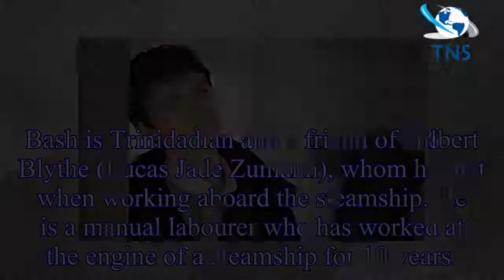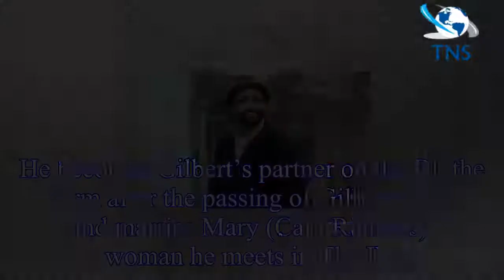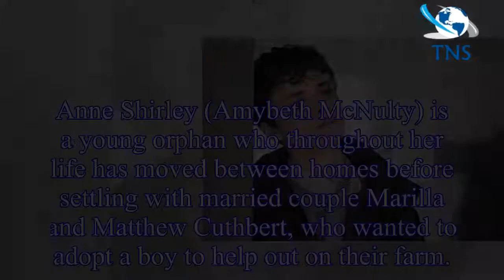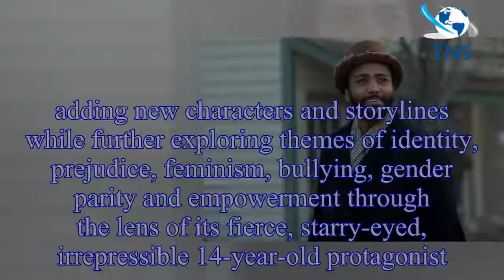Anne With An E Bash: Who plays Sebastian 'Bash' Lacroix? Who is actor Dalmar Abuzeid?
WARNING: This article contains spoilers from Anne With An E seasons 1 & 2Who is Bash in Anne With An E season 2?Sebastian “Bash” Lacroix (played by Dalmar Abuzeid) is a new character in Anne With An E